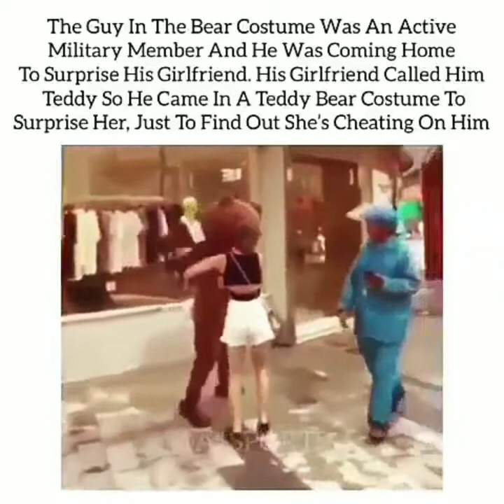Mad Vybz-Out Of Love (Heartless)